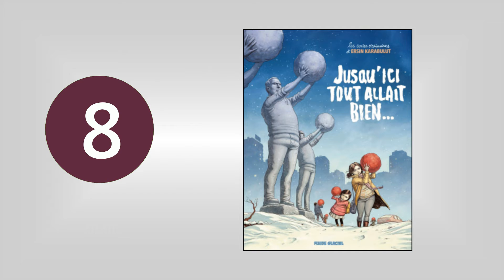Le palmarès du CLAB édition 2021